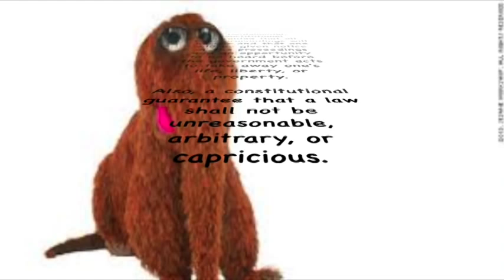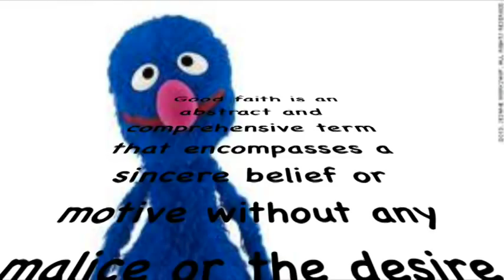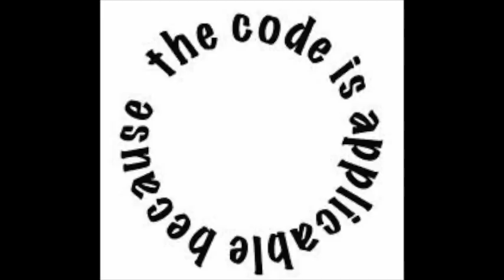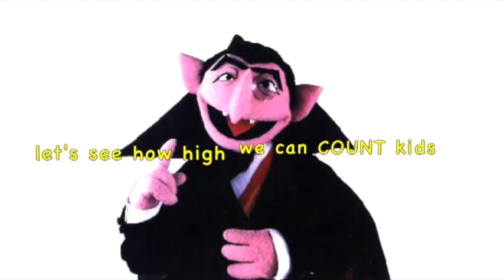Marc Stevens - Call of Shame: Missouri Dept. of Revenue Lawyer Part 2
Bureaucrat Lawyer Unable to Provide Any Evidence Constitution/laws Applicable
Posted on November 16th, 2013 by Marc Stevens
Almost every call I make nowadays involves getting an admission there is no evidence proving the commonly held opinion, "the law applies to everyone physically in the state".  This opinion is actually a delusion and I call it that in this call at 5:43.  This lawyer from the legal department of the Missouri department of revenue admittedly has no evidence, just the circular argument "the law applies because the law says so" backed by men with guns.
I did edit out the personal information and the first part of the call with the initial agent.  I do relate what had happened though, why we were supposed to talk with a lawyer.  It's a dodge though, there is no evidence and no amount of advanced degrees and titles will change that.  As you'll hear, another doctorate of law was unable to provide any evidence the constitution and laws apply.
All I did was stick to the evidence, I walked her through a logical progression and got her agreement on what her position is, she agrees she believes the laws apply to us just because we are physically located in Missouri.  When asked for the evidence to prove it, she gives the longest pause in Call of Shame history.  That's because there is no evidence.  When all you rely on is violence and lies, then you don't need to worry about petty things like evidence.
As always, if someone thinks there is evidence to prove the constitution and laws of a "state" apply just because you are physically in Missouri, Alberta, Melbourne etc., then you're welcome to call into the No State Project with your evidence.  And by evidence I don't mean opinions, circular arguments ("the law applies because the law says so") and personal attacks.  Call into the show or we can go on another live broadcast, and you can do what all these lawyers have not been able to do: provide evidence proving the constitution and laws of a "state" apply.
I also cut out when she came back with the supervisor's information.  His name is Mike and he never called me.  She refused to give me a last name and a phone number.